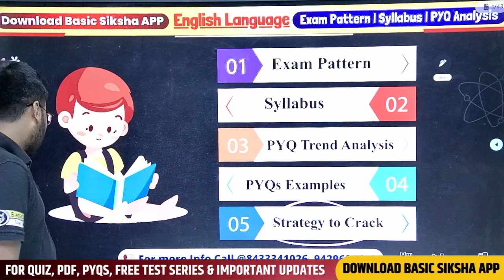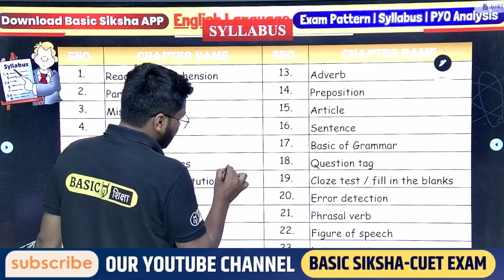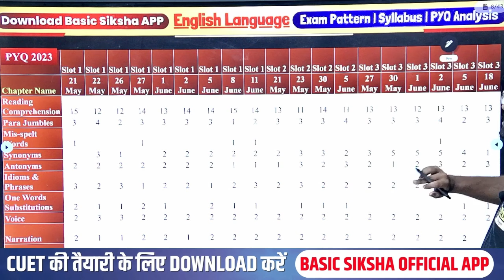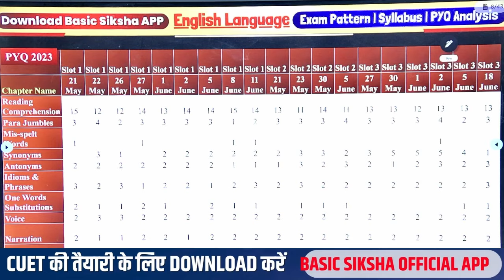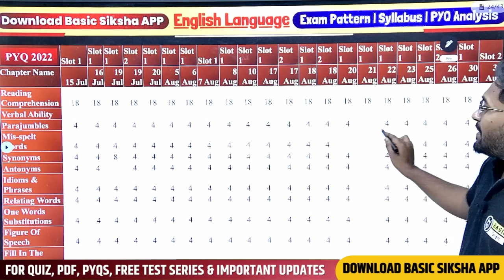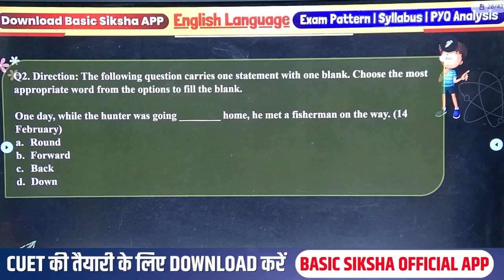CUET English syllabus 2024 | CUET English Language Exam Pattern | CUET 2024 English preparation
The video provides guidance on preparing for the English language section of the CUET 2024 exam. It outlines the syllabus including topics like reading comprehension, grammar, vocabulary and figures of speech. Students are advised to study the trends of past year question papers to determine which topics received more questions. Taking screenshots of the PYQ analysis or accessing it from online resources is suggested.

Strategies for effective preparation of each topic are discussed. The benefits of crash courses offered on the YouTube channel are mentioned. Regular practice of sample papers, PYQs and focusing more on popular topics is recommended to score well.

👉Join Our WhatsApp Channel to Get regular update on CUET Exam

0:00 Introduction to CUET English Syllabus & Exam Pattern
0:31 CUET English Language Exam Pattern
0:52 CUET English Detailed Syllabus
2:44 CUET English PYQ Trend Analysis
3:29 English PYQs Examples
5:28 Epilogue